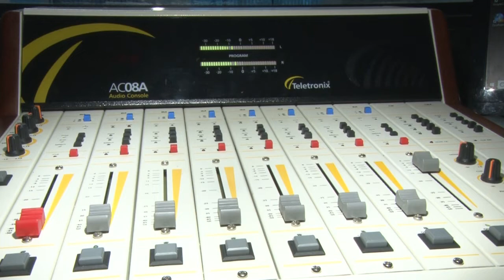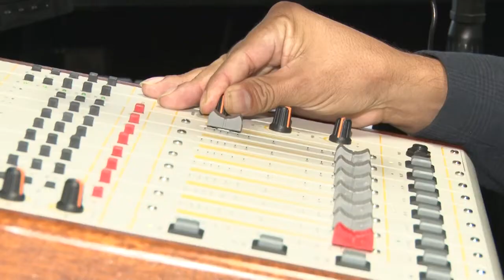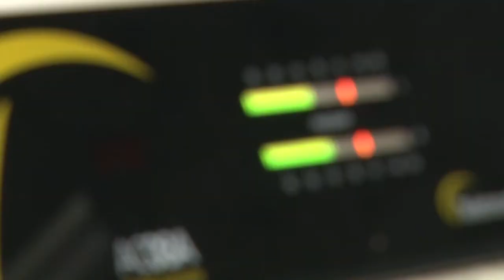Estreia Radio Guará